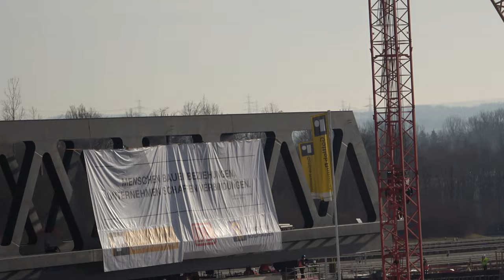[Highspeed] Stuttgart 21: Brückenvorschub mit Liebherr LR11000 | 20.02.21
Cappuccinokässle:
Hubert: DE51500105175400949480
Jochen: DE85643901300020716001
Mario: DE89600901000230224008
Vielen Dank :-)